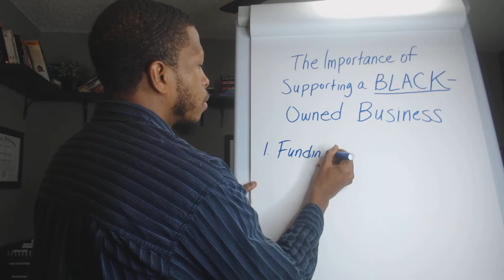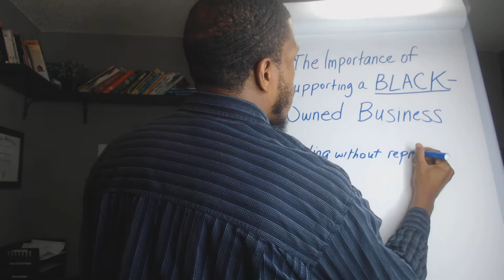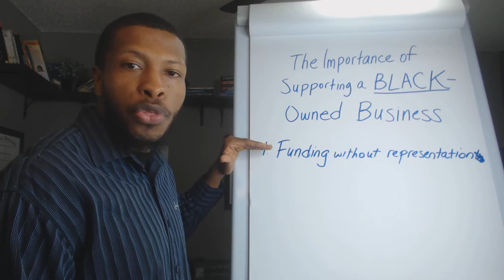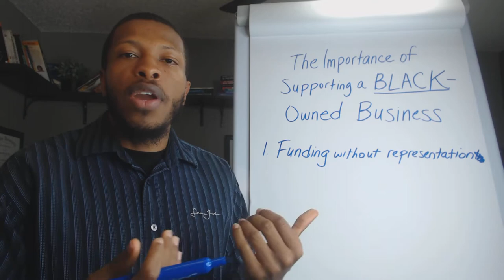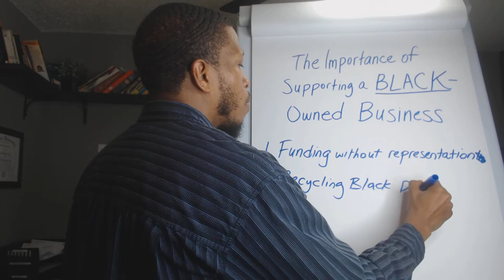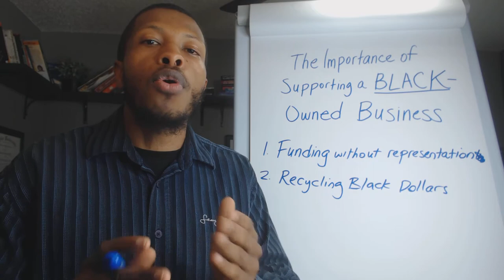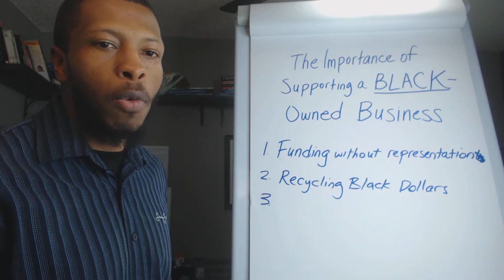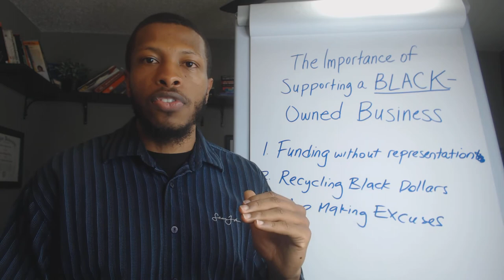Starbucks Arrest Video & The Importance of Supporting Black-Owned Businesses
Have you watched the Starbucks arrest video and notice how we aren't appreciated as a people despite our MASSIVE buying power?

It's time for us to view ourselves as producers rather than consumers.

Watch today's video about the importance of supporting black-owned businesses.

All of these topics and more in this video:
- black mens career
- black owned businesses
- black man
- black men
- black mentor
- successful black man
- starbucks arrest video
- starbucks philadelphia
- starbucks arrest philadelphia
- starbucks arrest
- blck owned business
- black owned business bas
- black owned
- black owned banks
- black owned businesses near me
- support black businesses
-support black owned businesses
- support black creators
- support black creators youtube
- support black business without asking for a discount